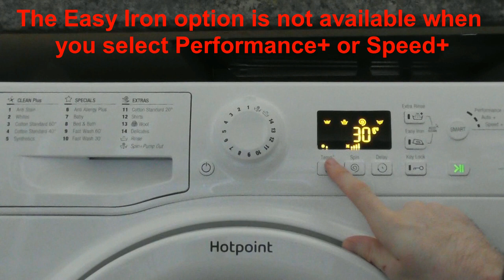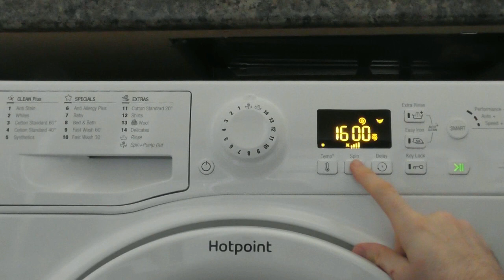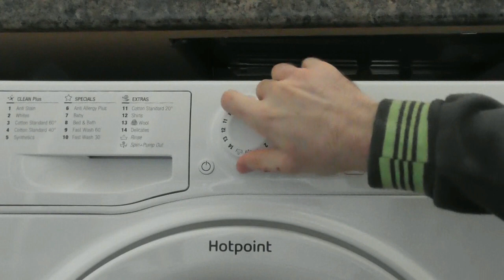Hotpoint WMFUG1063 Washer, Programmes & options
All programs and options.  This is not my machine, this is my uncle's machine.  It's a Hotpoint WMFUG 1063 with 1600rpm spin and a 10kg load.  Sorry no requests